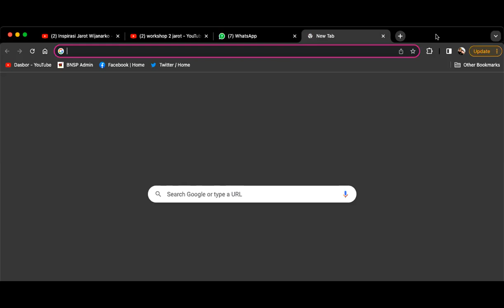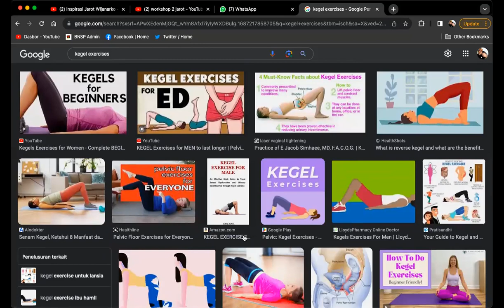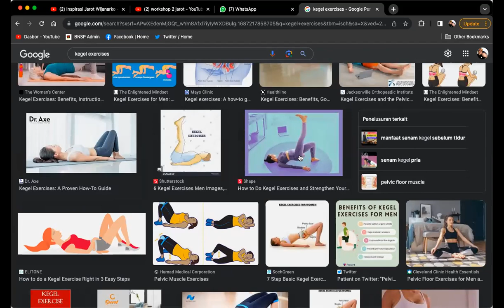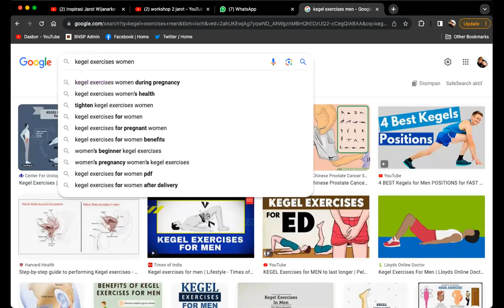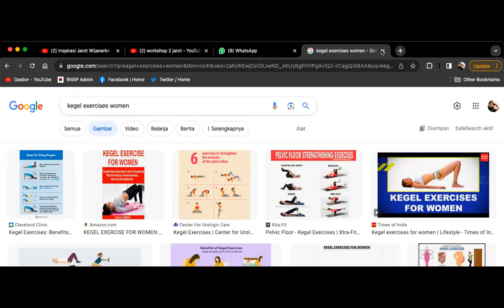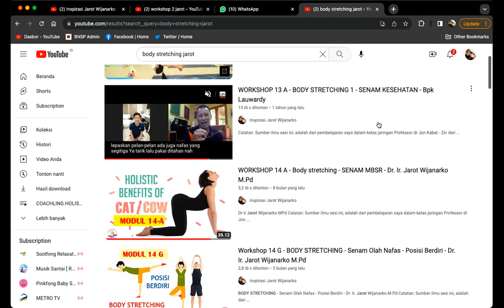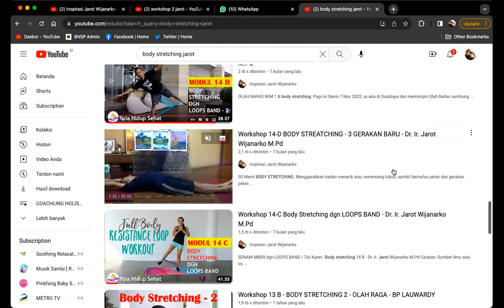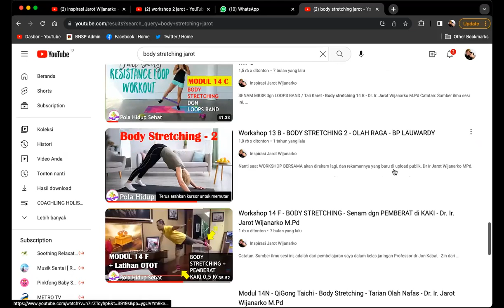KEGEL EXERCISE dgn TAHAN NAFAS - Dr. Ir. Jarot Wijanarko M.Pd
KEGEL EXERCISE dgn TAHAN NAFAS